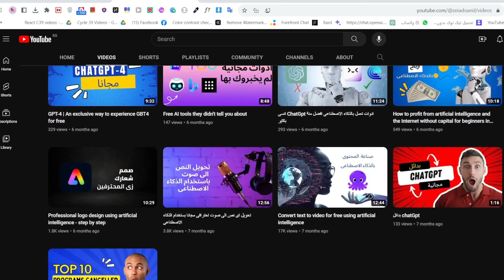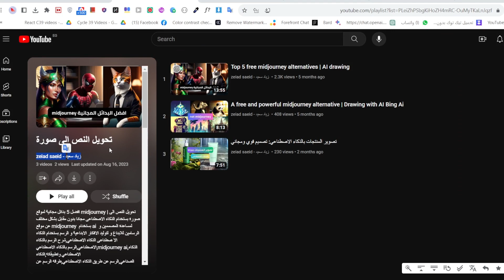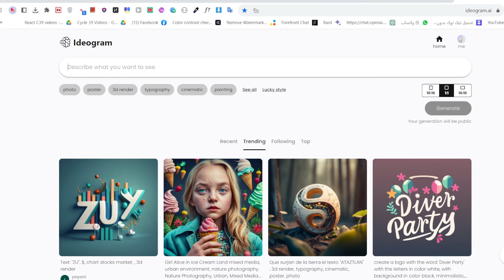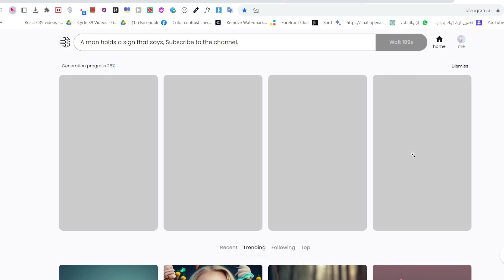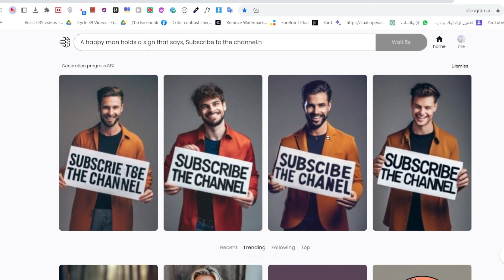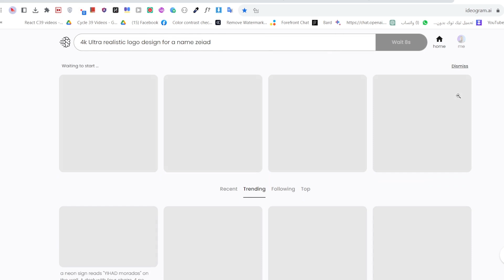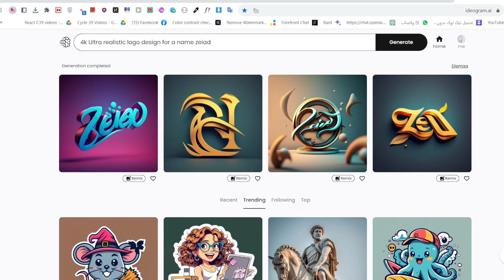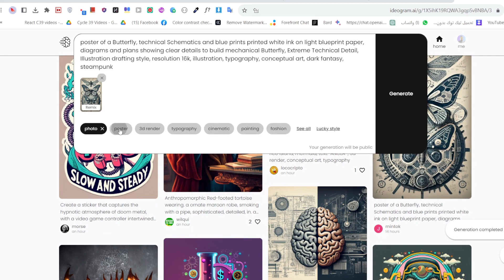موقع ذكاء اصطناعى قلب الترابيزة على المواقع التانية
مرحبًا بكم في فيديو جديد على قناتنا! في هذا الفيديو، سنستكشف سويًا عالمًا مذهلاً من الإبداع والتصميم باستخدام أحدث التقنيات والأدوات. ستتعرف على Ideogram.ai، وهو عبارة عن منصة قوية تمكنك من إنشاء تصاميم رائعة لمنتجاتك في عالم Print on Demand.إذا كنت ترغب في العمل على Merch on Demand على Amazon، Teepublic، Zazzle، Redbubble، أو أي منصة أخرى، فإن Ideogram.ai سيكون شريكك المثالي. سنقوم بشرح مفصل لكيفية استخدام هذه الأداة الرائعة لإنشاء تصاميم مذهلة لملابسك ومنتجاتك.في هذا الفيديو، ستتعلم كيفية:تثبيت واستخدام Ideogram.ai بسهولة.إنشاء تصاميم مخصصة باستخدام مولد الصور والنصوص التلقائي.تحسين تصاميمك لتناسب منصات مثل Amazon Merch و Spreadshirt.استغلال القوالب والمحاكاة باستخدام Ideogram لتحقيق أقصى استفادة.سنقدم لك أيضًا استعراضًا مفصلًا لأدوات Print on Demand الأخرى وكيفية تكامل Ideogram.ai معها بكفاءة.استعد للانغماس في عالم التصميم بأحدث التقنيات والأفكار الإبداعية. تابع معنا هذا الفيديو واستمتع برحلة إلى عالم Ideogram.ai واستفد من إمكانياته الرائعة لإحداث فارق حقيقي في عملك في مجال Print on Demand.لا تنسى الاشتراك في القناة وتفعيل الجرس ليصلك كل جديد منا. وإذا كان لديك أي استفسارات أو تعليقات، فلا تتردد في مشاركتها معنا في قسم التعليقات أدناه. نحن هنا لمساعدتك.شكرًا لمشاهدتكم ونتمنى لكم تجربة ممتعة مع هذا الفيديو!

في هذا الفيديو ، سأريك كيفية استخدام أداة جديدة ومذهلة تسمى Ideogram AI لإنشاء تصاميم رائعة للطباعة عند الطلب. Ideogram AI هي أداة تستخدم الذكاء الاصطناعي لتحويل النص إلى صور واقعية وجذابة ، بدون حدود وبقدرة على تقديم النص داخل الصور. يمكنك استخدامها لإنشاء تصاميم لـ Amazon Merch ، Teepublic ، Zazzle ، Redbubble ، Spreadshirt وغيرها من منصات الطباعة عند الطلب. سأعلمك كيفية كتابة مطالبات نصية مختلفة للحصول على نتائج مختلفة ، وكيفية استخدام الأنماط المختلفة لتخصيص تصاميمك. سأريك أيضًا كيفية استخدام Ideogram AI لإنشاء نماذج وهمية مجانية لمنتجات الطباعة عند الطلب ، وكيفية رفع تصاميمك إلى منصات الطباعة عند الطلب. إذا كنت ترغب في تعلم المزيد عن Ideogram AI والحصول على حساب مجاني ، فانقر فوق الرابط في الوصف أو ابحث عن Ideogram AI في Google1.